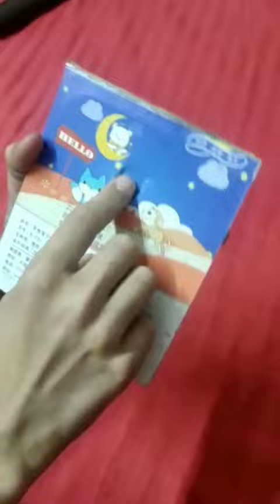My cute Eraser eraser unicorn stationary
Different types of Erasers
simplii kidzz